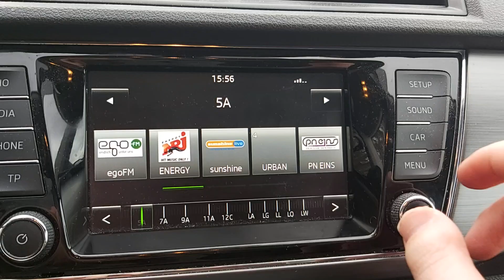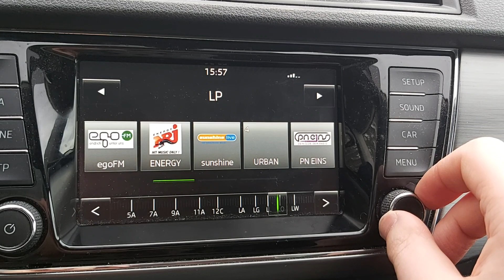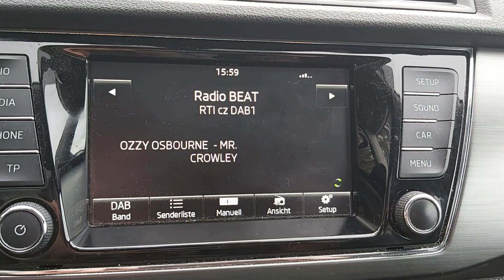DAB+ Bandscan in Stráž u Domažlic (Tschechien) am 22.2.2020